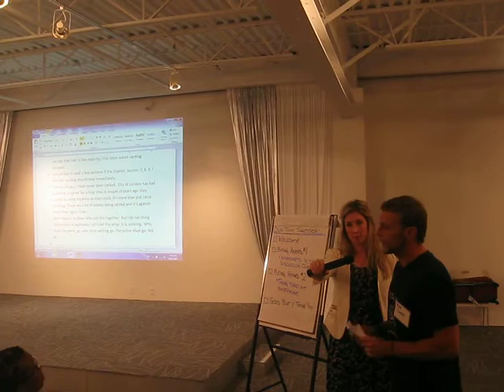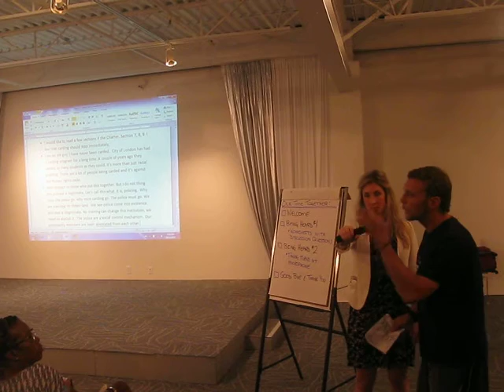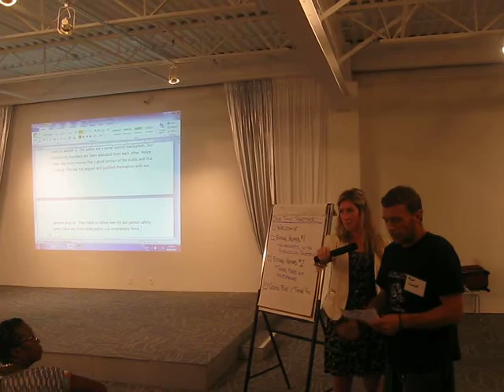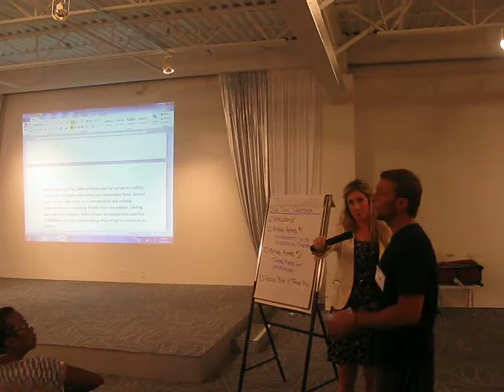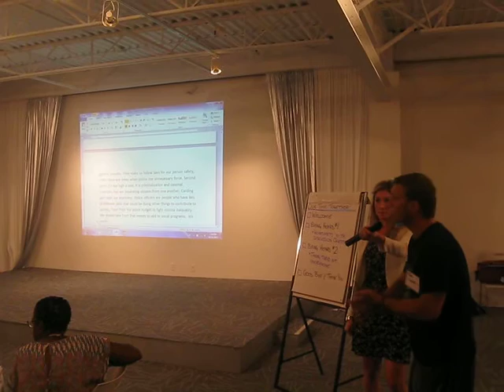Local Activist Speaks Out Against Police "Carding" At Public Meeting In London, Ont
Local Activist Speaks During Public Meeting On Police "Carding" At Goodwill Industries, Located At 255 Horton St., In London, Ontario On Monday, August 31st 2015.

Numbers from the London Police Service show that in 2014, of the 14,000 people entered into the service’s database, 71.2 per cent were white and 7.7 per cent were black.

Based on 2011 census numbers, the most recent available, London’s white population was 82 percent, while the city’s black population was only 2.2 per cent.

London’s rate of street checks is triple what was recorded in Ottawa and Hamilton, and five times more than in Windsor.